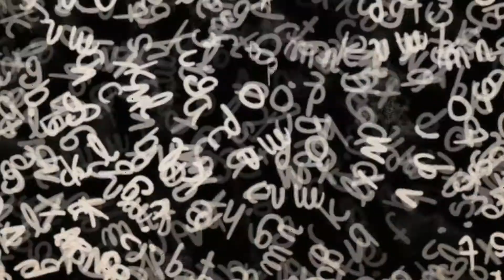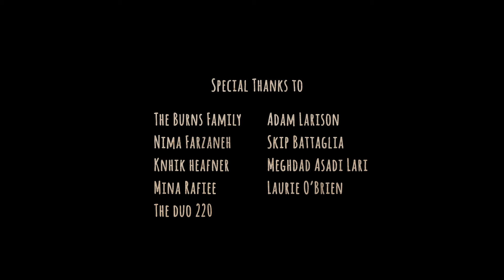Scent of Geranium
Immigration is a new chapter in one's life, a chapter with unexpected events that can take one's life down paths different from the one imagined. This film is an autobiographical account of the director's experience with immigration.

'Scent of Geranium' was selected as Staff Pick Premiere in 2017!

AWARDS:
Winner, Youth Jury Award, 34th Chicago International Children’s Film Festival, IL,2017
Winner, Audience Award, Best short animated film, San Francisco Independent Film Festival, 2017
Winner, Special Mention, International Short Film Festival Oberhausen, Germany, 2017
Finalist, 60th CINE Golden Eagle, Los Angeles, CA, 2017
Winner, Best film in the Elephant Program, Animateka Festival, Slovenia, 2016
Winner, Best animated Short Film, Hong Kong Art-house Film Festival, 2016
Winner, Best Student Director, Sand Francisco Frozen Film Festival, CA, 2017
Winner, 2nd place, student Films, 47th ASIFA East Animation Festival, New York, NY, 2016
Winner, Faculty Award, School of Film and Animation, RIT, Rochester, NY, 2016
Winner, Designation in Fine art - Animation/Semi Finalist, Adobe Achievement Award, 2016
Finalist, Heartland Film Festival , Indianapolis, 2016
Special Jury Award, New Orleans Film Festival, New Orleans, 2016
Jury Special Mention, Festival du film court en plein air de Grenoble, France, 2017

OFFICIAL SELECTION
SIFFCY (Smile Int’l Film Festival for Children & Youth, New Delhi, India, 2017
KLIK Amsterdam Animation Festival, Netherlands, 2017
Bucharest Short Film Festival, Romania, 2017
London International Animation Festival, UK, 2017
9th San Jose International Short Film Festival, CA, 2017
10th Lviv International Short Film Festival Wiz Art, 2017
Animaphix, Palermo, Italy, 2017
13th GIRAF Animation Festival, Calgary, Canada, 2017
13th World Festival of Animated Film, Varna, 2017
Sharjah International Children's Film Festival, United Arab Emirates, 2017
Documentarist Istanbul Documentary Days, Istanbul, Turkey, 2017
25th Anima Mundi, Rio de Janeiro, Brazil, 2017
ITFS- 24th Stuttgart Festival of Animated Film, Germany, 2017
57th ZLÍN FILM FESTIVAL, Czech Republic, 2017
La Guarimba International Film Festival, Italy,  2017
Northwest Animation Festival, Oregon, 2017
VAFI - International Children and Youth Animation Film Festival Varaždin, 2017
Albuquerque Film & Music Experience (AFME), New Mexico, 2017
Universe Multicultural Film Festival, CA, 2017
63rd International Short Film Festival Oberhausen, Germany, 2017
The West Virginia Mountaineer Short Film Festival, 2017
Columbus International Film and video Festival, Ohio, 2017
Animac, Mostra Internacional de Cinema D’Animacio’ de Catallunua, 2017
Montclair Film Festival, New Jersey, 2017
Athens International Film and Video Festival, Ohio, 2017
Festival du film court en plein air de Grenoble, France, 2017
Tricky Women Festival, Austria, 2017
Drawtastic’s 2D or not 2D Animation Festival, Seattle,WA, 2017
30th Leeds International Film Festival, Leeds, UK, 2016
Euro Fest, European International Film Festival,St. Petersburg, Russia 2016
Iranian Film Festival Zurich , 2016
Anibar Animation Festival, Albania, 2016
Immigration film Festival, DC, 2016
Athens ANIMFEST, Athens, Greece, 2016
Anifilm, Troben , Czech Republic, 2016
Golden kuker-Sofia" Festival, Bulgaria, 2016
Doc Sunback Film Festival, Mulvane, Kansas, 2016
Film Score and Scruffy City Film & Music festival, Knoxville, TN, 2016
Capital City Film Festival, Lansing, MI,2016
La Feminista Series, Los Angeles, CA, 2016
TAAFI, Toronto Animation Arts Festival International, Toronto, Canada,2016
Vaughan Film Festival, Vaughan, Canada, 2016
Los Angeles CineFest, CA, 2016